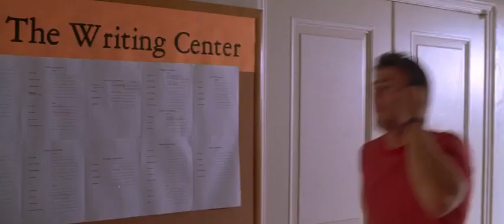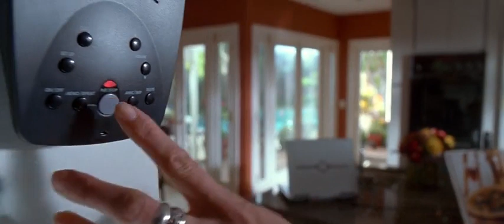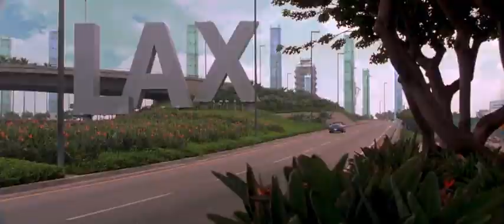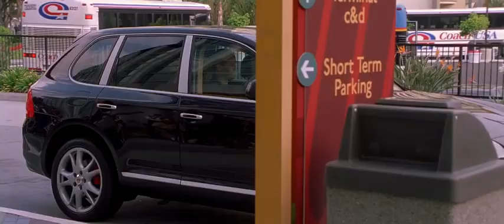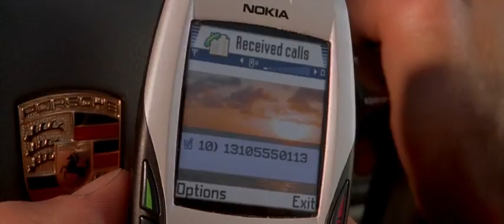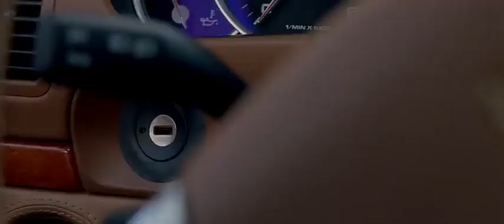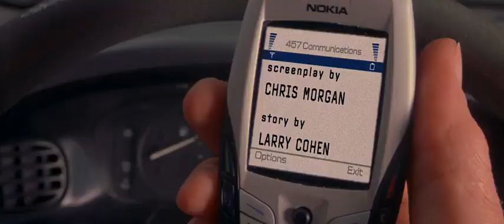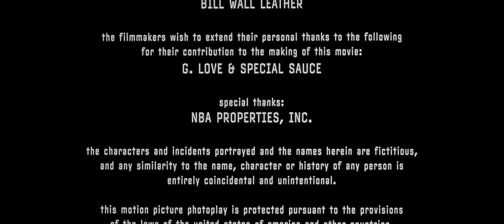2020 Best Action Movies - Latest Epic Star Shooting Films HD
English films
English films 2019
English films in one piece
English film
comedy in English films
English films 2018
watch movies in English comedy
English film watch 2019
watch full English movies
funny scenes in English films
English dubbing
English Dubbed Films
English dubbed action films
foreign films dubbed in English
Indian films dubbed in English
English dubbed war films
English dubbed fairy tales
2019 films dubbed in English
English-dubbed Indian film
watch English dubbed action movies in one piece
watch English dubbed action films
English dubbed serials
fantasy films dubbed in English
English dubbed Indian film watch 2015
English dubbed horror films of 2019
watch Korean sequences dubbed in English
watch English dubbed horror film
Korean films dubbed in English
eng dubbing film watch action
English comedy
English romantic films
English romantic comedy films
English horror films
English comedy films
watch romantic movies in English
English serials 2019
English comedy films of 2019
watch the full hd movie english dubbed horror
watch the full hd movie action
Full hd movie repository
watch the full hd movie animation
watch the full hd Movie Comedy
Watch Full hd movie animation
Watch full hd movies
full hd movie download program
watch the full hd movie horror thriller
watch movie movie
watch English dubbed action adventure full
cinema
watch foreign movies-YouTube
projector
comedy movie
movie adventure
action movie
watch English dubbed film on youtube
watch English dubbed action movie on youtube
watch Indian films dubbed in English on youtube
watch western English dubbed film on youtube
watch Indian film on youtube dubbed in English
watch animated cartoons dubbed in English on youtube
the adventure movie watch English dubbed youtube
watch English dubbed action adventure film on youtube
watch YouTube horror movie dubbed in English
watch animated film dubbed in English on youtube
English film Best Action Movies 2019 Full Movie English Top Action Movies English Best Action Movies 2019
Best Action Movies 2019 Full Movie English Top Action Movies English Best Action Movies 2019